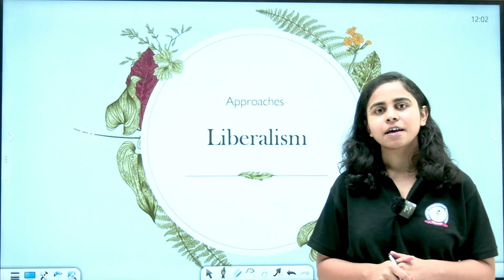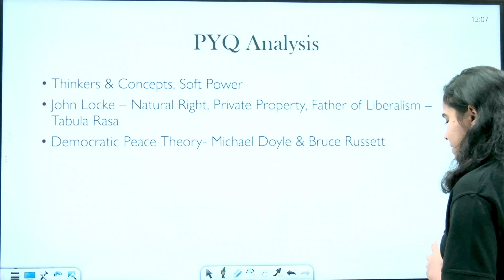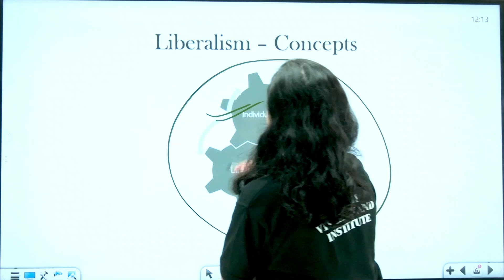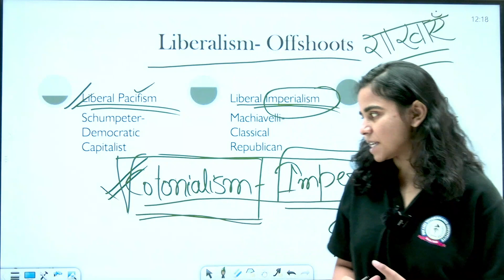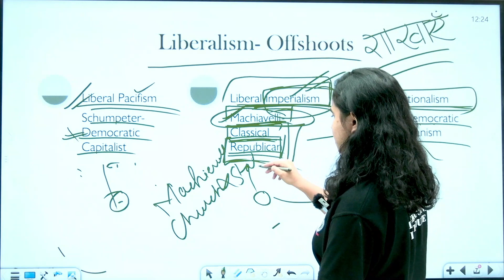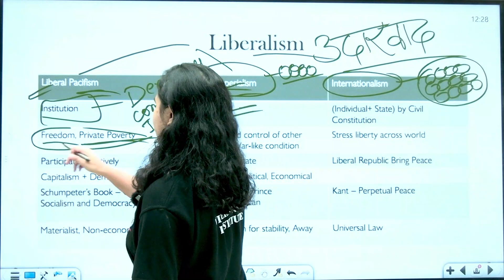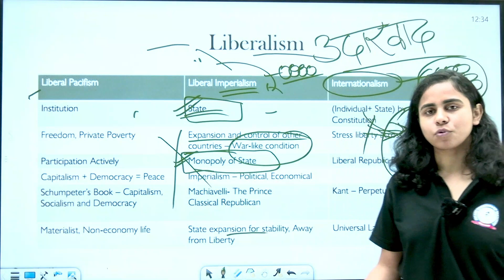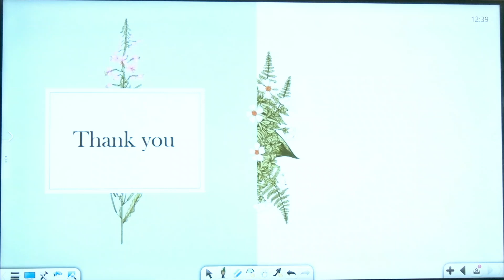LIBERALISM | PART 1 | INTERNATIONAL RELATIONS | POLITICAL SCIENCE | LEC 5 | UGC NET PAPER 2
International relations (IR) are the interactions among sovereign states. The scientific study of those interactions is called international studies, international politics, or international affairs. In a broader sense, it concerns all activities among states—such as war, diplomacy, trade, and foreign policy—as well as relations with and among other international actors, such as intergovernmental organizations (IGOs), international nongovernmental organizations (INGOs), international legal bodies, and multinational corporations (MNCs). There are several schools of thought within IR, of which the most prominent are realism, liberalism, and constructivism.

International relations is widely classified as a major subdiscipline of political science, along with comparative politics, political theory, political methodology, and public administration. It also often draws heavily from other fields, including anthropology, economics, geography, law, philosophy, sociology, and history.

While international politics has been analyzed since antiquity, international relations did not become a discrete field until 1919, when it was first offered as an undergraduate major by Aberystwyth University in the United Kingdom. After the Second World War, international relations burgeoned in both importance and scholarship—particularly in North America and Western Europe—partly in response to the geostrategic concerns of the Cold War. The collapse of the Soviet Union and subsequent rise of globalization in the late 20th century presaged new theories and evaluations of the rapidly changing international system.

Hurry UP!

* Classes
*Recorded Classes